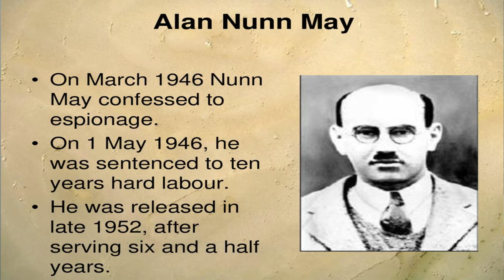Livro: Como começou a Guerra Fria.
Semanas após o fim da Segunda Guerra Mundial, Igor Gouzenko, jovem criptógrafo da embaixada soviética em Ottawa, no Canadá, abandonou o posto com um maço de papéis secretos escondidos sob a camisa e foi até a redação de um jornal da cidade. Sua atitude sem precedentes iria mudar o curso da história do século XX.